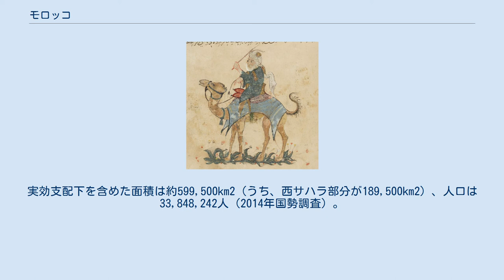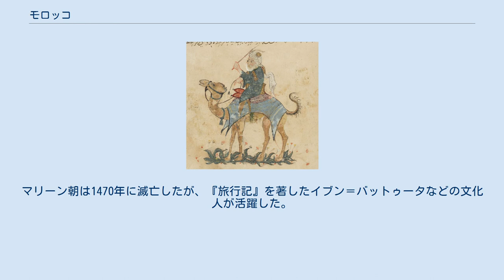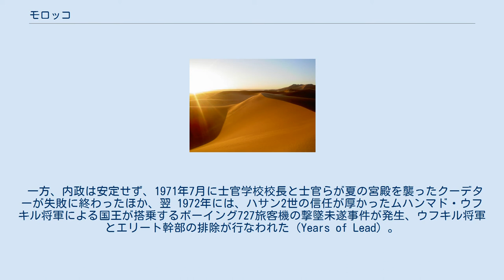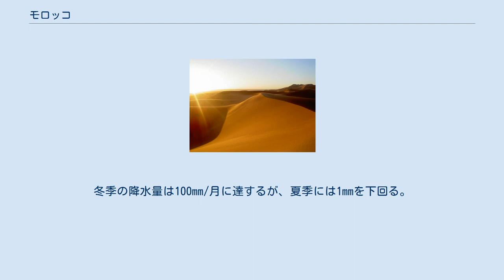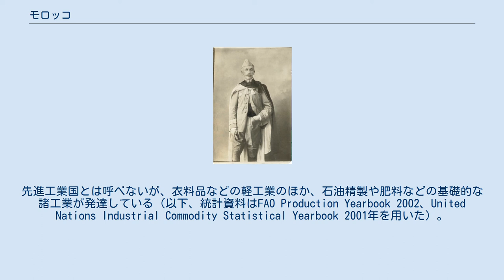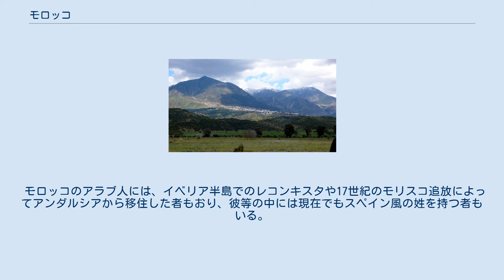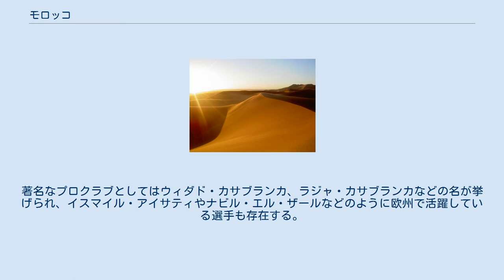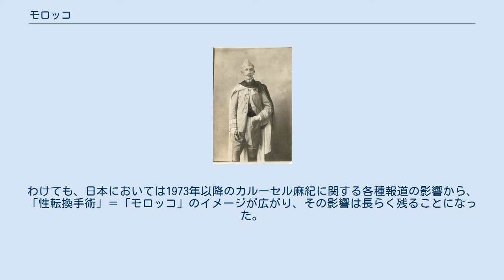モロッコ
モロッコ王国（モロッコおうこく、アラビア語：المملكة المغربية‎、ベルベル語: ⵜⴰⴳⵍⴷⵉⵜ ⵏ ⵍⵎⵖⵔⵉⴱ）、通称モロッコは、北アフリカ北西部のマグリブに位置する立憲君主制国家。
東にアルジェリアと、南に西サハラ（サハラ・アラブ民主共和国）と、北にスペインの飛地（セウタとメリリャ）に接し、西は大西洋に、北は地中海に面している。
首都はラバト。
 南に接する西サハラはスペインが放棄後、モロッコと現地住民による（亡命）政府であるサハラ・アラブ民主共和国が領有権を主張している。
モロッコは西サハラの約7割を実効支配しているが、国際的には認められていない。
実効支配下を含めた面積は約599,500km2（うち、西サハラ部分が189,500km2）、人口は33,848,242人（2014年国勢調査）。
 地中海世界とアラブ世界の一員であり、地中海連合とアラブ連盟とアラブ・マグリブ連合に加盟している。
モロッコはサハラ・アラブ民主共和国を自国の一部であるとの立場から独立国家として承認していない。
1984年にサハラ・アラブ民主共和国のアフリカ統一機構（2002年にアフリカ連合へ発展）加盟に反対して同機構を脱退しアフリカ大陸唯一のアフリカ連合（AU）非加盟国であったが、2017年1月31日に再加入した。
 正式名称はアラビア語で、المملكة المغربية（ラテン文字転写は、Al-Mamlaka al-Maghribiya：アル＝マムラカ・アル＝マグリビーヤ）。
通称、المغرِب（al-Maghrib：アル・マグリブ）。
「マグリブの王国」を意味する。
 公式のフランス語表記は、Royaume du Maroc（ロワイヨーム・デュ・マロック）。
通称、Maroc。
 公式の英語表記は、Kingdom of Morocco（キングダム・オヴ・モロッコ）。
通称、Morocco。
 日本語の表記は、モロッコ王国。
通称、モロッコ。
漢字の当て字は、摩洛哥・馬羅哥・莫羅哥・茂禄子など。
 アラビア語の国名にある「マグリブ」は、「日の没する地」「西方」を意味する。
「マグリブ」は地域名としては北アフリカ西部を指すが、モロッコはマグリブの中でも最も西の果てにある国と位置付けられる。
中世には他のマグリブ地域と区別するために「アル＝マグリブ・ル＝アクサー」（極西）とも呼ばれていた。
 アラビア語以外の多くの言語での国名である「モロッコ」は、以前の首都マラケシュに由来する。
 トルコ語での国名は「Fas」で、1925年までの首都フェズに由来する。
 マウレタニアの領域。
 先史時代にベルベル人が現在のモロッコに現れた。
古代には沿岸部にカルタゴのフェニキア人により港湾都市が築かれたが、内陸部ではベルベル系マウリ人のマウレタニア王国が栄えた。
紀元前146年に第三次ポエニ戦争でカルタゴが滅亡すると、マウレタニアはローマ帝国の属国となり、44年にクラウディウス帝の勅令によってローマの属州マウレタニア・ティンギタナとなった。
 ローマ帝国が衰退すると、429年にゲルマン系のヴァンダル人がジブラルタル海峡を渡り、アフリカに入った。
マウレタニアはユスティニアヌス1世の時代には再び東ローマ帝国の下に置かれたが、8世紀初頭にイスラム帝国であるウマイヤ朝が東方から侵攻してモロッコを征服し、モロッコのイスラーム化とアラブ化が始まった。
アラブ人はモロッコを拠点にジブラルタルを越え、イベリア半島の西ゴート王国を滅ぼし、アル＝アンダルスのイスラーム化を進めた。
 788年にアッバース朝での勢力争いに敗れた亡命アラブ人イドリース1世が、イスラーム化したベルベル人の支持を得て、イドリース朝を建国した。
また、サハラ交易で栄えたシジルマサにはミドラール朝が成立した。
その後、チュニジアから興ったイスマーイール派のファーティマ朝の支配を経た後に、イドリース朝は985年にアル＝アンダルスの後ウマイヤ朝に滅ぼされた。
 しかし後ウマイヤ朝は1031年に滅亡し、その支配領域はタイファと呼ばれる中小国家群に分裂した。
権力の空白地帯となったモロッコは南方のセネガル川の流域から興ったムラービト朝の領土となり、1070年には新都マラケシュが建設された。
ムラービト朝は南方にも攻勢をかけて1076年クンビ＝サレーを攻略してガーナ帝国を滅ぼし、再度北進しジブラルタルを越えてレコンキスタ軍と戦い、アル＝アンダルスを統一した。
 ムワッヒド朝のヤアクーブ・マンスールの...